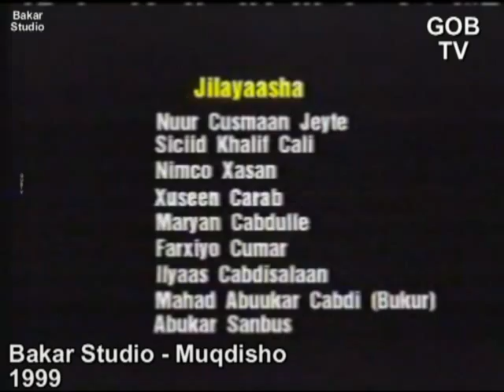Labo Daran Mid Dooro - Qeybta 2aad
Curinta: Abwaan Cabdi Maxamed (Ilkacase)

Jilayaasha:
Nuur Cusmaan "Jeyte"
Saciid Khaliff Cali
Nimco Xasan
Xuseen "Carab"
Maryan Cabdulle
Farxiyo Cumar
Ilyaas Cabdisalaan
Mahad Abuukar Cabdi "Bukur"
Abuukar "Sanbus"

Qiimenta:
Xuseen Ow-Faarax Dubad
Cali Cusmaan Nuur "Daroog"
Siciid Maxamed Xarawo
Cabdulle Raage Darwiish
Cabdulqaadir Xirsi Siyaad "Yam-Yam"
Cabdullaahi Cabdiraxmaan Xasan "Daash"
Aadan Maxamed Saalax
Bashiir Ibraahim Cabdi

Dhismaha Sheekada:
Cali Mooge Geeddi

Isku-Dubaridka:
Cabdullaahi M. Iimaan

Maqalka:
Cismaan Xaaji Goobdoon

Filim-Qaadista & Tifaftirka:
Faarax Cumar Nuur

Digital Video Editor:
Jim Nyambok

Post-Production:
Integrated Systems Ltd., Nairobi, Kenya

Muusikada: ?